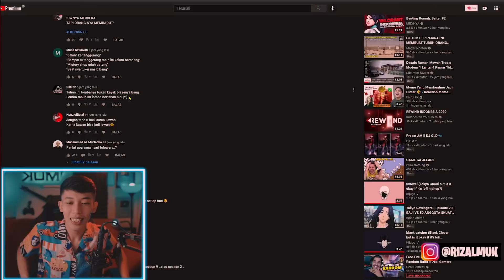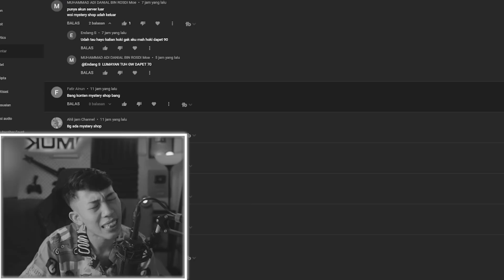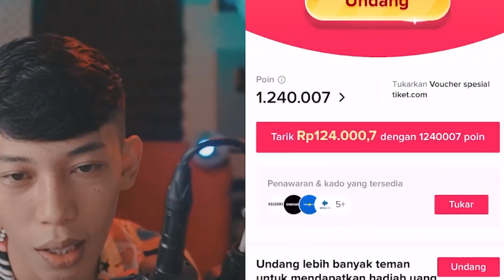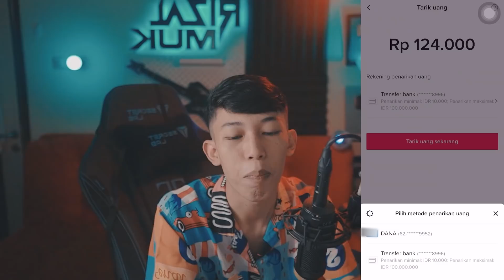SUARA GUGEL ENTOKESIS MENYEBALKAN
Jangan lupa pake kode gw: BZK9E497XWVY untuk dapatin bonus ekstra!